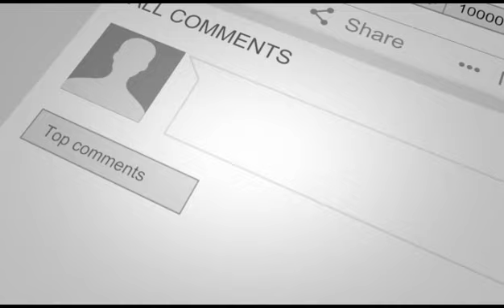Dr. Jennifer Nash: What mistakes should students avoid when leading people?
Dr. Jennifer Nash is a Fortune 50 executive advisor, consultant, and author who works with successful executives at ExxonMobil, Ford, Google, JP Morgan Chase, Verizon, IBM, The Boeing Company, other global organizations, and start ups to elevate their performance, evolve into the people leaders they were meant to be, and become the best versions of themselves.

In episode 419 of the Fraternity Foodie Podcast, we find out why Jennifer chose Central Michigan University for her undergraduate experience, how she was able to develop consultant leadership skills and interpersonal savvy at Deloitte, how she was able to build a big book of business with huge clients, what mistakes students should avoid when leading people, tips when there is conflict within your organization, how we can retain our best members, how college students can improve their social skills, what are the changing environmental factors in the workplace that she talks about in her book "Be Human, Lead Human: How to Connect People and Performance", and how you can develop your actionable roadmap to become the leader you aspire to be. Enjoy!

What did you think of the interview? Who else should we interview on this topic? What topic should we explore next?
For more information on our speaking services for your campus,

✅Please order our new book on Amazon: "From Letters to Leaders: Creating Impact on Your College Campus and Beyond"